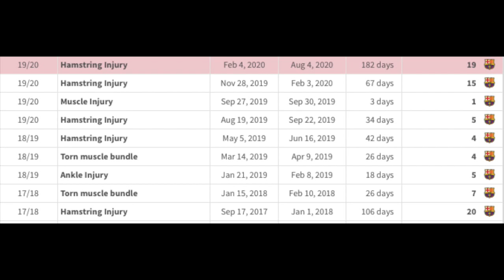POURQUOI OUSMANE DEMBELE SE BLESSE AUTANT?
Nouvelle vidéo concernant Ousmane Dembele. Retour sur ses dernières saisons compliquées, sur l’explication de ses récentes blessures. Informations sur son futur et sur le comportement du Barca vis à vis de lui.

Regarde une publicité pour me soutenir.